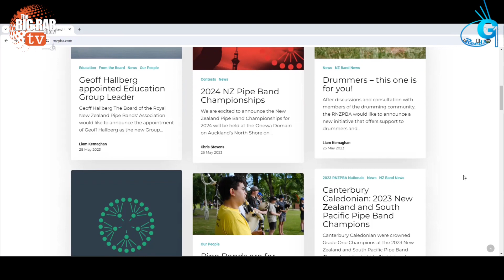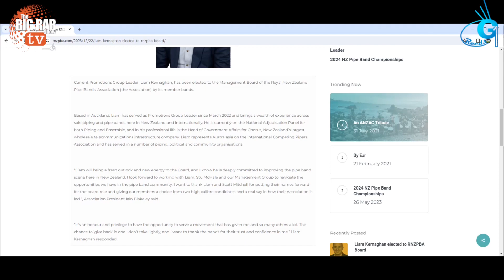Liam Kernaghan on The Big Rab Show Podcast - January 2024